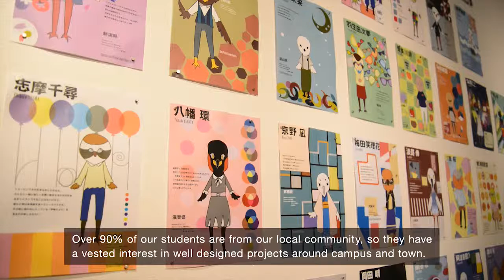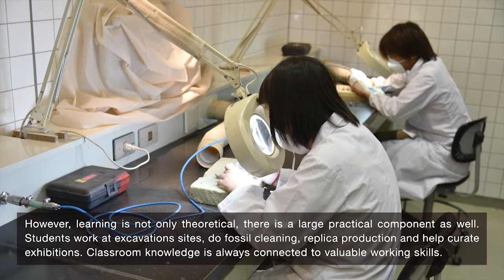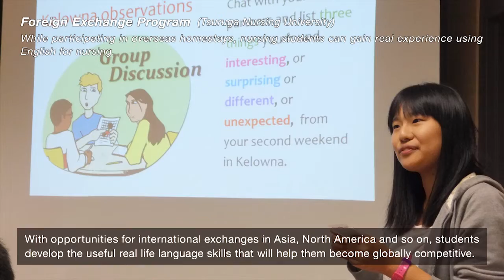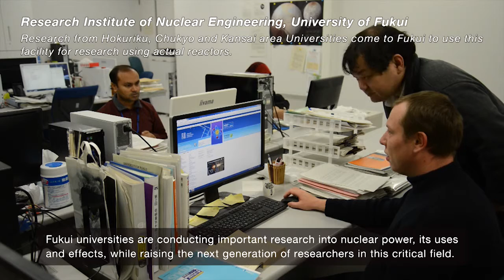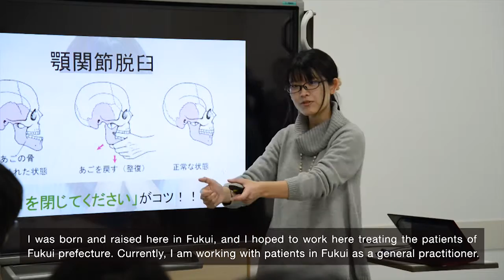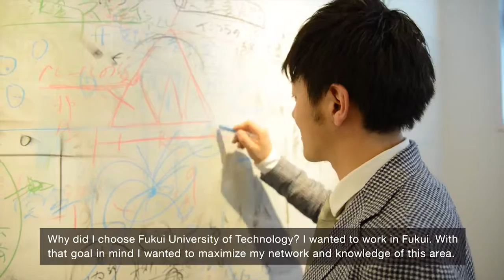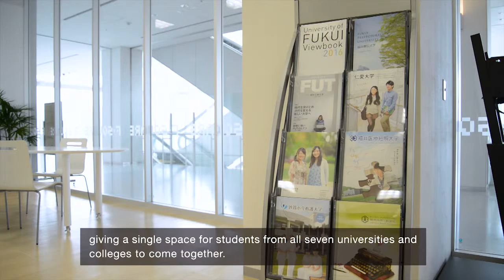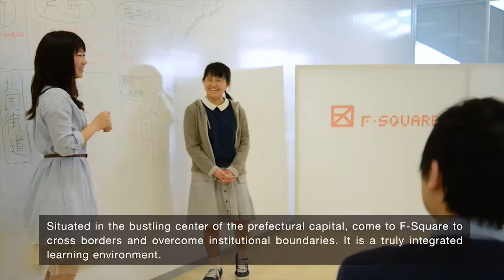Live! Learn! Fukui! Building the bridges to your future!